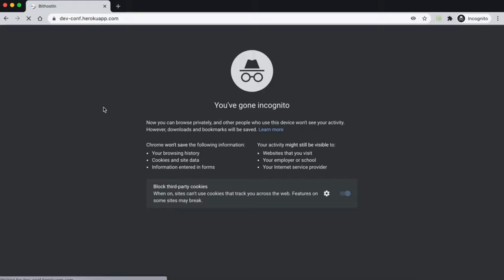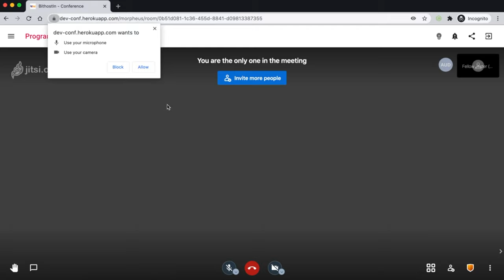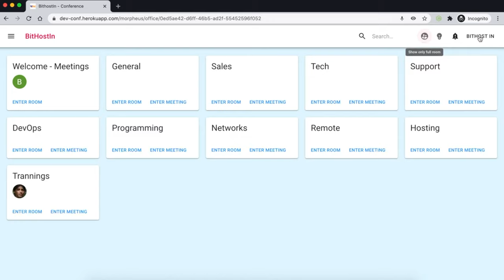WebRTC tutorial | How to make Video call app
WebRTC application build with help of NodeJS and React, integrating webRTC and JITSI (A unit of Matrix) to make video conferences .
00:00 - [ Login ]
02:00 - [ Switch In Meeting rooms ]
03:00 - [ Configuration of Meetings ]
Refer the below URLs to have demo and source codes.